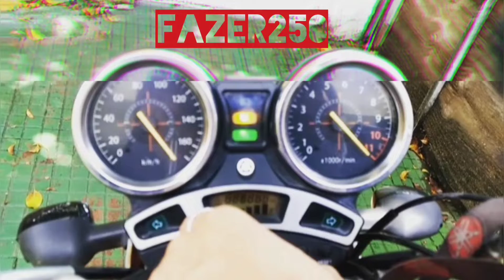Aquela dica, super importante 😉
Salve galera, nesse vídeo, acabei falando de um assunto diferente, espero que tenham gostado, deixa seu comentário. TMJ